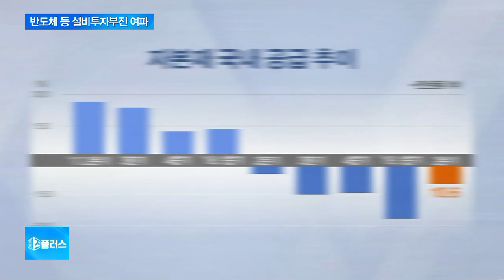반도체 경기 부진에 설비투자 ‘뚝’…내수 빙하기 이어져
반도체 경기 부진으로 설비투자가 약화되면서 내수부진이 계속되고 있습니다.

투자심리가 얼어붙으면서 설비투자는 5분기 연속 뒷걸음질하고 있는데요.

정광윤 기자가 보도합니다.